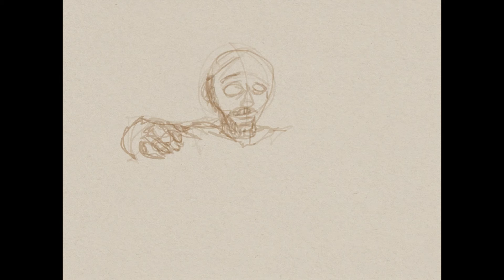Scripture Sketch 20 Feb 2022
Luke 6:27-38

27 “But I say to you that listen, Love your enemies, do good to those who hate you, 28 bless those who curse you, pray for those who abuse you. 29 If anyone strikes you on the cheek, offer the other also; and from anyone who takes away your coat do not withhold even your shirt. 30 Give to everyone who begs from you; and if anyone takes away your goods, do not ask for them again. 31 Do to others as you would have them do to you.

32 “If you love those who love you, what credit is that to you? For even sinners love those who love them. 33 If you do good to those who do good to you, what credit is that to you? For even sinners do the same. 34 If you lend to those from whom you hope to receive, what credit is that to you? Even sinners lend to sinners, to receive as much again. 35 But love your enemies, do good, and lend, expecting nothing in return.[a] Your reward will be great, and you will be children of the Most High; for he is kind to the ungrateful and the wicked. 36 Be merciful, just as your Father is merciful.

Judging Others
37 “Do not judge, and you will not be judged; do not condemn, and you will not be condemned. Forgive, and you will be forgiven; 38 give, and it will be given to you. A good measure, pressed down, shaken together, running over, will be put into your lap; for the measure you give will be the measure you get back.”